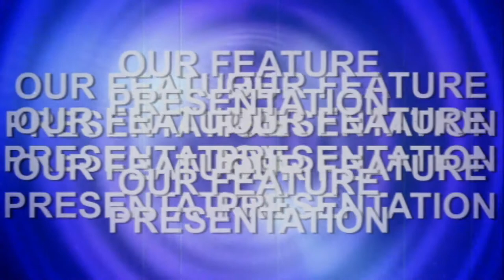Public Domain - Our Feature Presentation HD Clean & Dirty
"Our Feature Presentation" created with professional expertise. Both Clean & Dirty versions are available for public broadcast use. Please credit Ashley Wincer of Teddy Mafia if you use this video. We need to keep track of products used for our own records. Thank-you.

No rating required. This was created for any film maker to use in their production,  Commercial or Non-Commercial. There are no restrictions how this video is used.